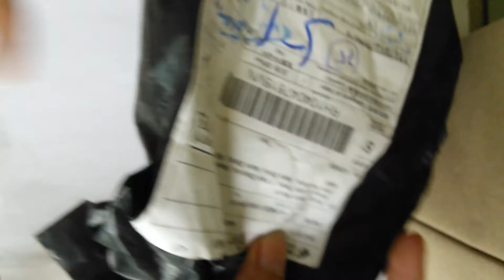Digoo DG-BB-13MW 9.99ft 3m Long Micro USB_Black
Buy at: Banggood.com